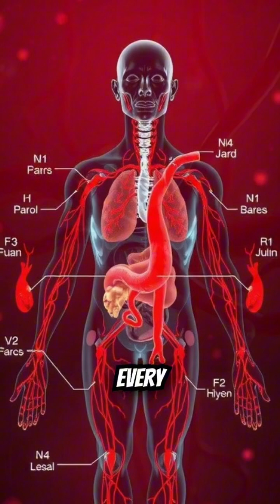The Human Cardiovascular System: A Simple Guide!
Pump it up! Your heart & vessels explained simply.